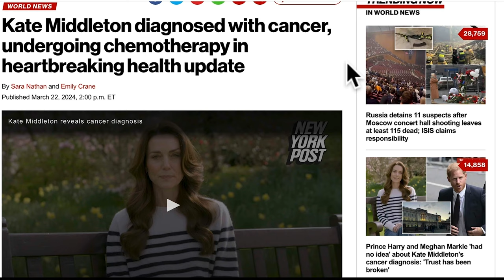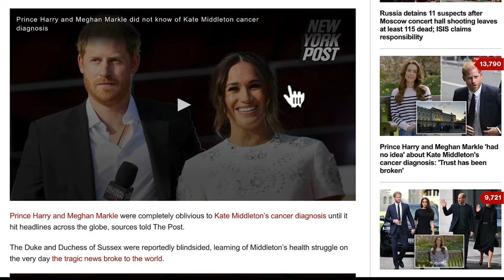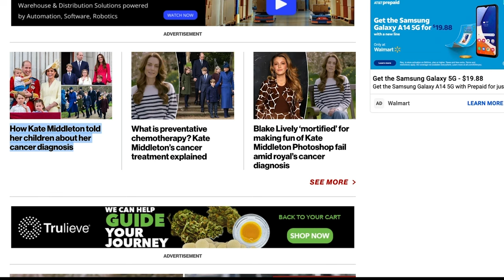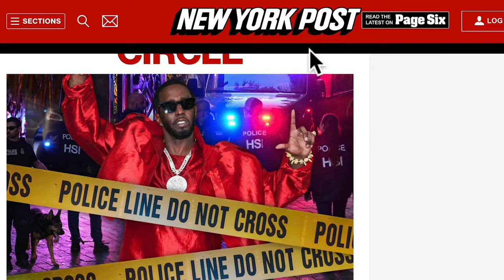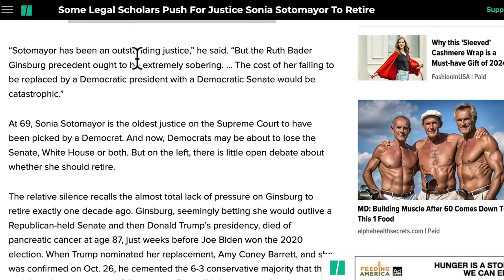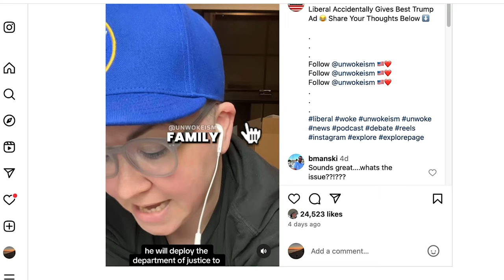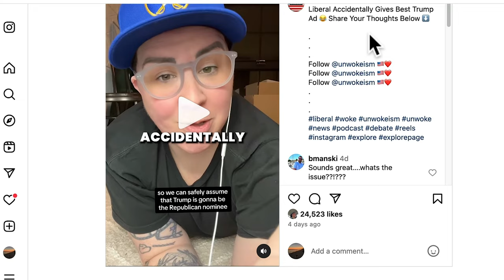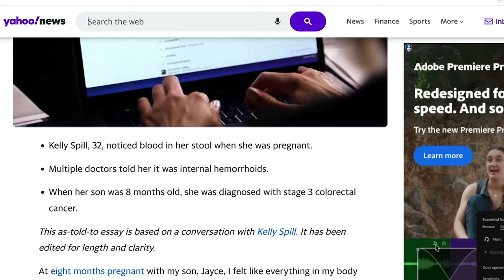P Diddy & Kate Middleton How the officail story is falling apart